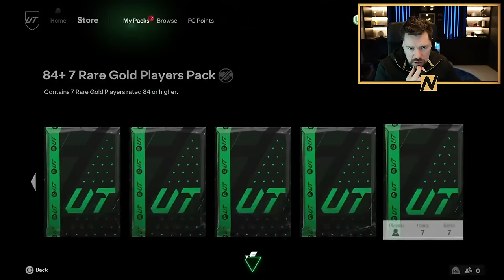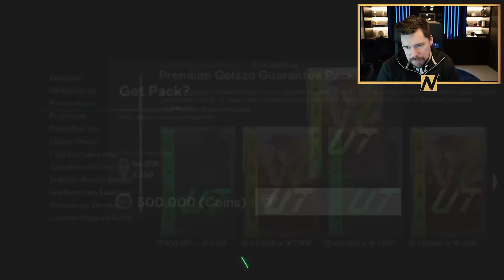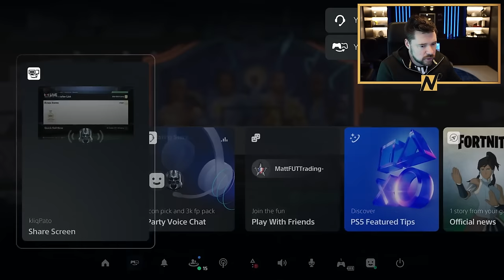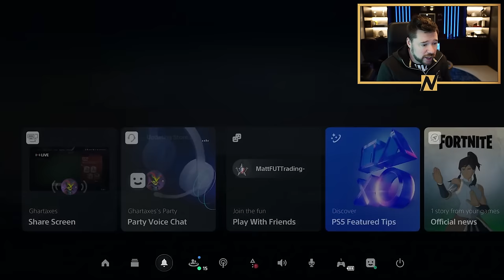UNLIMITED 88+ ICON PLAYER PICKS!!